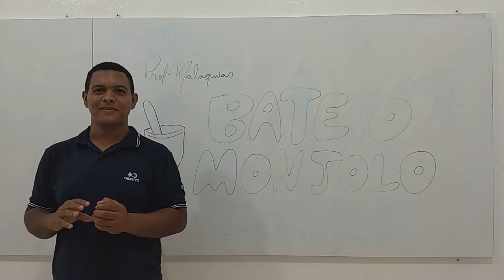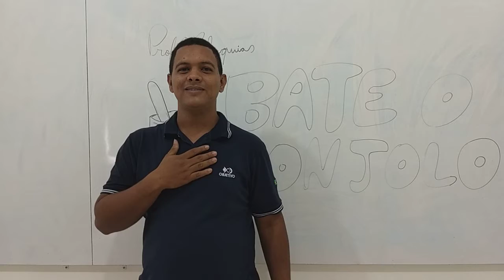AULA 2 ED MUSICAL